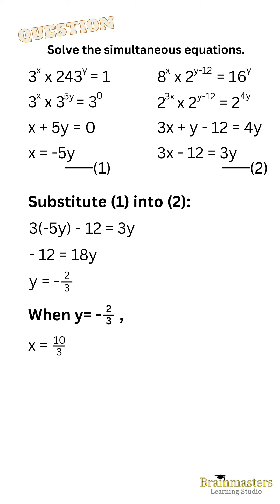Indices - Solving Simultaneous Exponential Equations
Learn how to solve a Simultaneous Exponential Equation.
Get the technique and master the chapter.

Solve the equations easily with us!